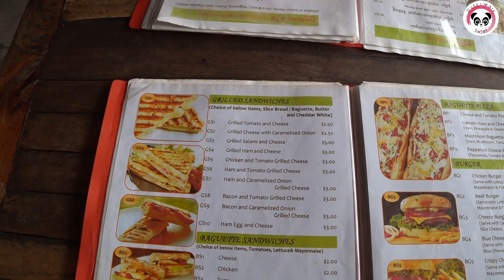Ogromny kokos i szkoła w Kambodży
Ogromny kokos i szkoła w Siem Reap w Kambodży
Dzisiaj zabierzemy Was na spacer po mniej turystycznych ulicach Siem Reap w Kambodży. Po drodze kupiłyśmy giga kokosa, obserwowałyśmy dzieci w szkole (tam nie mieli wakacji), spotkałyśmy koguty, kury, psy i koty ;-)
Zapraszamy!!!